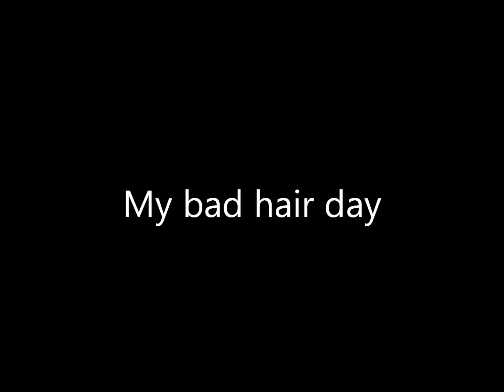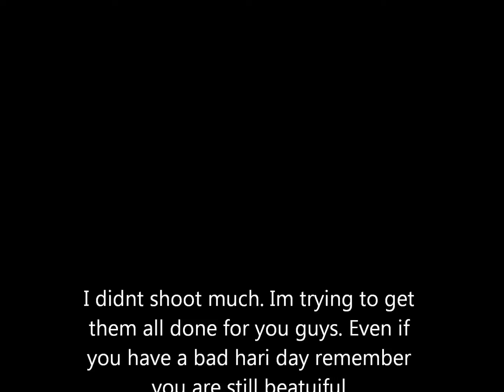My bad hair day